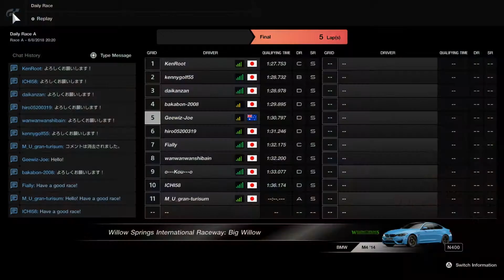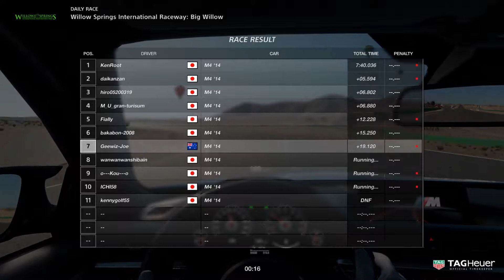06/08/2018 - Race A - BMW M4 - Willow Spings International Raceway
Big Willow layout

Better than expected qualifying though with a tough car to control, the race was expectedly less impressive